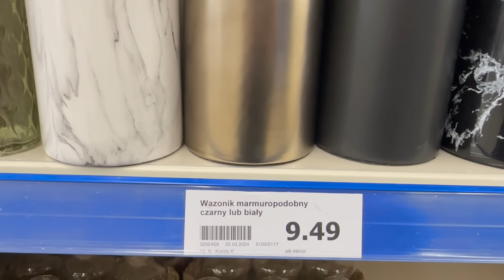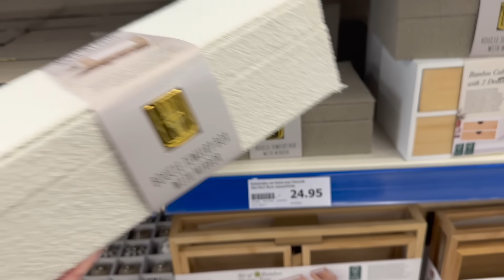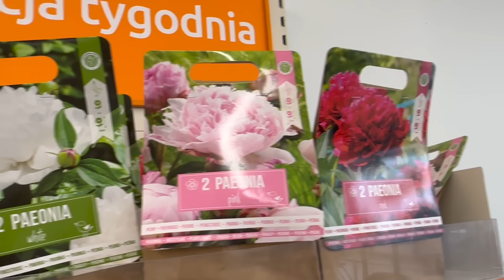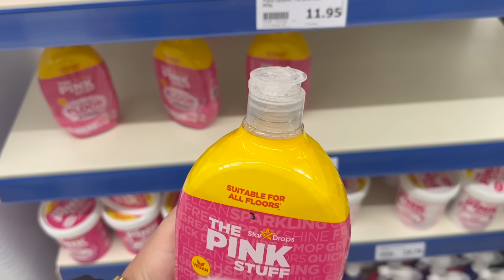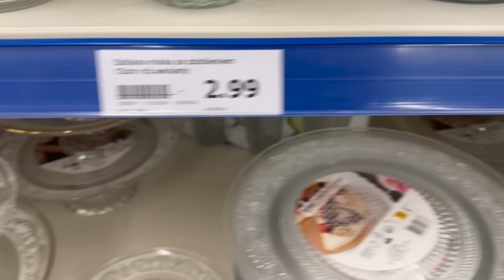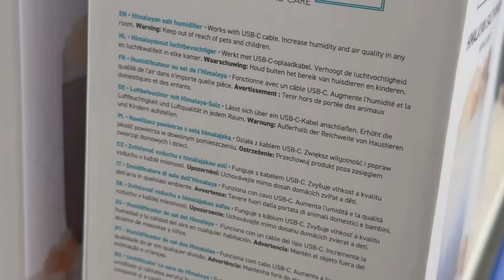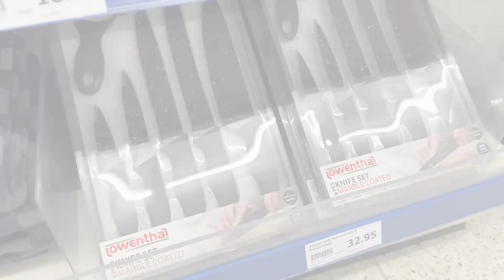‼️ ACTION CUDNA SZKATUŁKA BARANEK 😱 TANIE WAZONY 🔥 PIWONIE OGRODOWE 🌸 PŁYN DO PODŁÓG THE PINK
PRZEGLĄD PÓŁEK ACTION MARZEC 2024